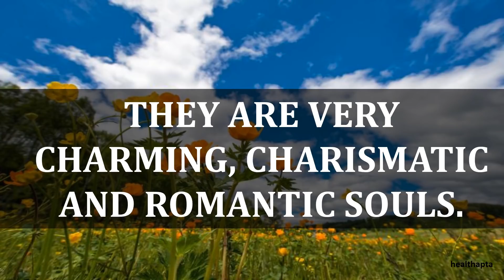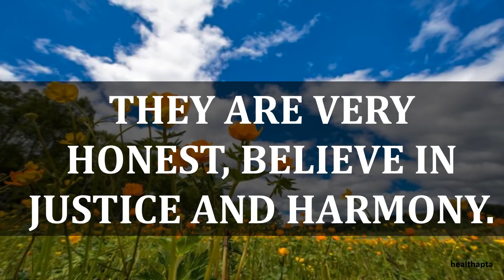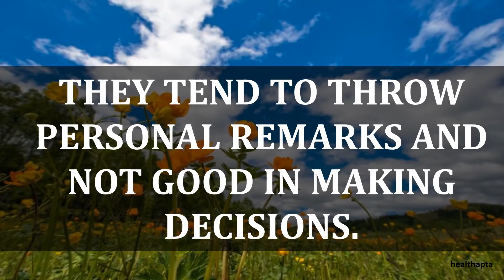UNBELIEVABLE TRAITS OF PEOPLE BORN IN OCTOBER